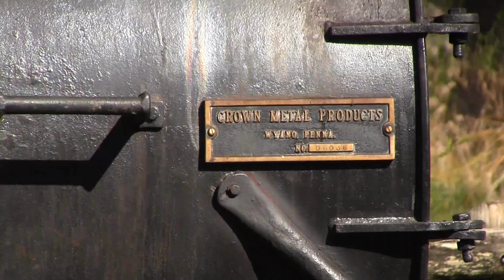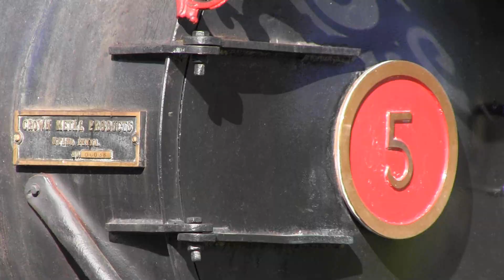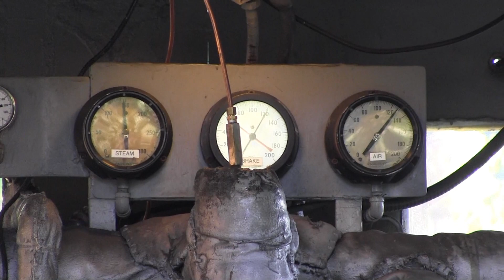Busch Gardens Serengeti Express, January 14th 2018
My last visit to Busch Gardens before my Season Pass ran out.